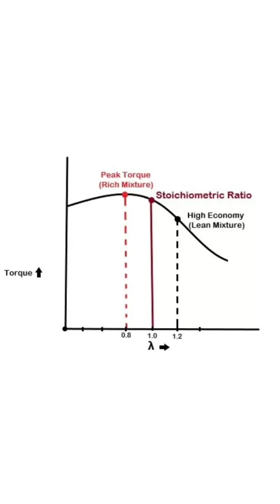Why do I randomly smell gasoline?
If you’re randomly smelling gasoline, it could be due to several potential issues, both in your vehicle and elsewhere. Here are some common causes:

In or Around Your Vehicle:
Fuel Leaks: A common reason for a gasoline smell is a fuel leak.

Evaporative Emission Control System (EVAP) Issues:
 If there’s a problem with components like the gas cap, charcoal canister, or EVAP lines, it can lead to a gasoline odor.

Faulty Fuel Injectors:
Leaking or malfunctioning fuel injectors can allow excess fuel to enter the combustion chamber or spill outside.

Rich Air-Fuel Mixture:
If your engine is running rich, unburned fuel can enter the exhaust system, creating a gasoline smell.

Recent Refueling:
Sometimes, the smell of gasoline might be due to spilled fuel or vapors from recent refueling, especially if the cap wasn’t tightened properly.